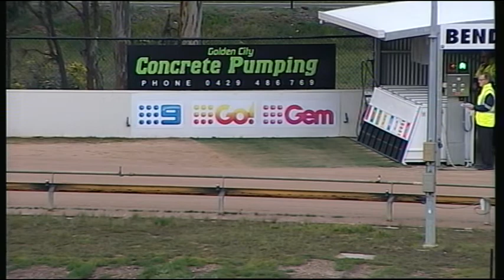BEN WED 23 AUG 17 R5